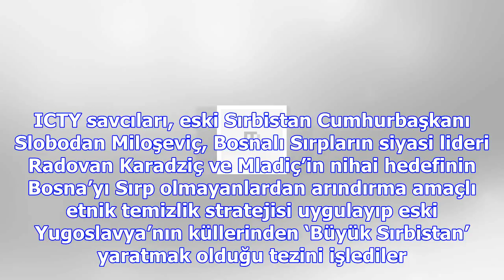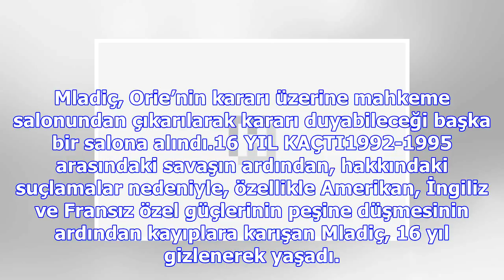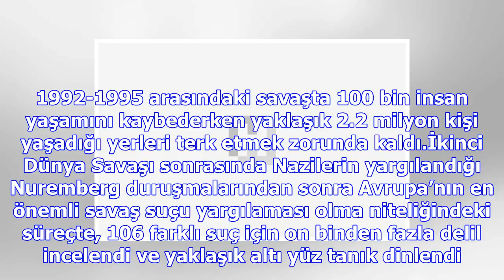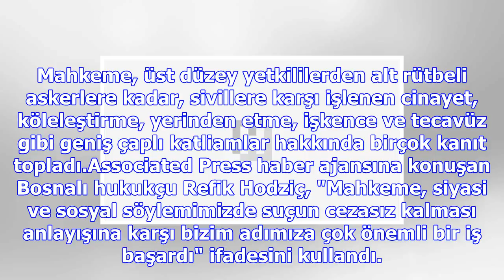Son dakika! bosna kasabı hakkında tarihi karar...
Mladiç’in sağlık durumunun kötü olması nedeniyle toplamda 530 gün sürmesine rağmen dört yıla yayılan...